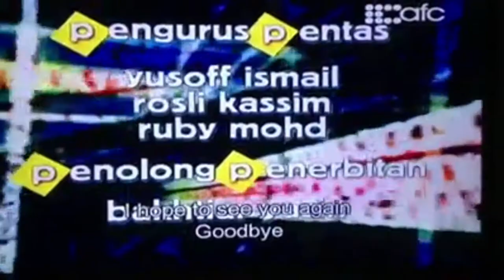Cooking with Dato Chef Wan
With the honourable Dato @_chefwan58 loooong time ago after Masak apa shows , we meet again & staged  this Sajian episode which was aired on AFC, I was guest chef for Healthy Lifestyle cooking collaboration with Ministry of Health . It was an honour to have met u several times for recording At several cooking shows , learned from Dato Chef Wan tips and advice that I will not forget but apply. I’m also thankful when two my loyang keladi kukus was requested by you to give to ur crews, the GOH & HBP upper hand & urself whom ate it and complemented my success. Priceless moments Alhamdulillah, May God bless u always dear mentor. Ameen 🤲🤲☺️